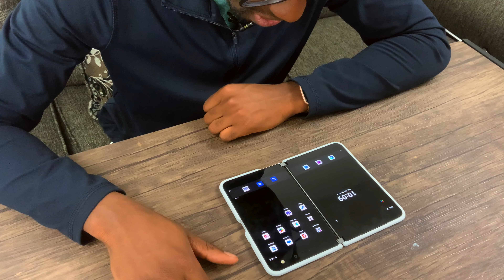My First Surface Duo Unboxing - Honeymoon Phase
This is my unboxing and first impressions of the Microsoft Surface Duo. This is my first foldable phone and Microsoft has yet to disappoint me with their Surface line up.

My Tech & Book Recommendations:

0:00 - Intro
0:36 - Unboxing
1:14 - Smell
1:28 - Setup
6:01 - UI Experience
7:04 - Multi Tasking
8:59 - Camera
9:32 - UI Experience
10:21 - Final Thoughts